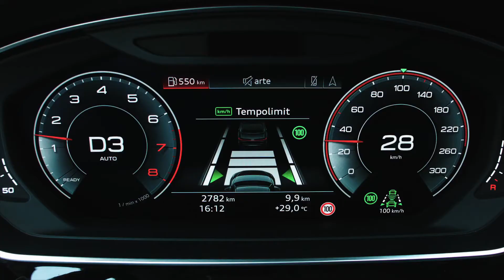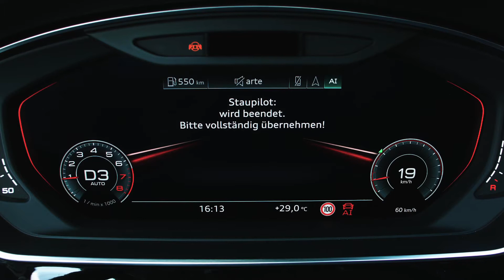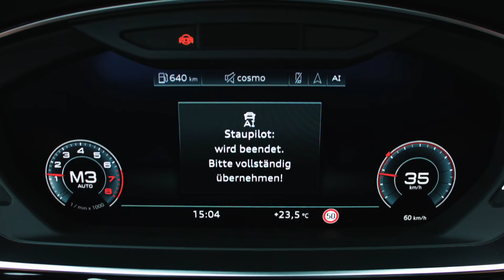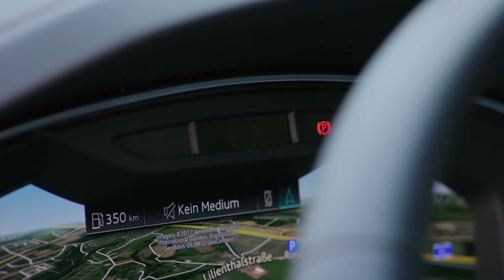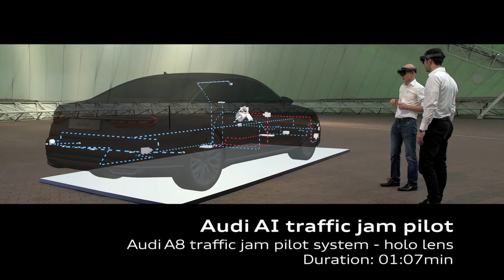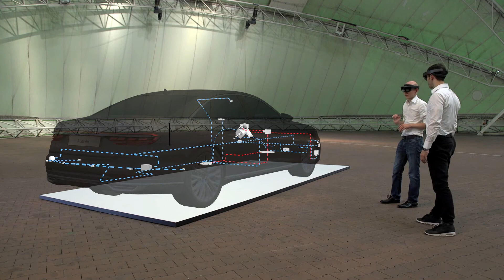2018 Audi A8 AI Traffic Jam Pilot Test Drive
With the Audi AI traffic jam pilot, the brand with the four rings presents the world’s first system that enables SAE level 3 conditional automation. The car can take over the task of driving in a traffic jam or slow moving highway traffic up to 60 km/h (37.3 mph). With traffic jam pilot engaged, drivers no longer need to continuously monitor the vehicle and the road. They must merely remain alert and capable of taking over the task of driving when the system prompts them to do so.

The new A8 is the world’s first production automobile to have been developed specially for Level 3 automated driving. The Audi AI traffic jam pilot takes charge of driving in slow-moving traffic at up to 60 km/h (37.3 mph) on highways and multi-lane roads where a physical barrier separates the two carriageways.